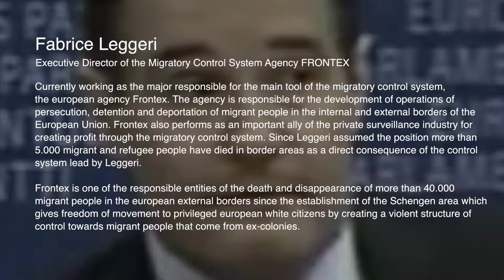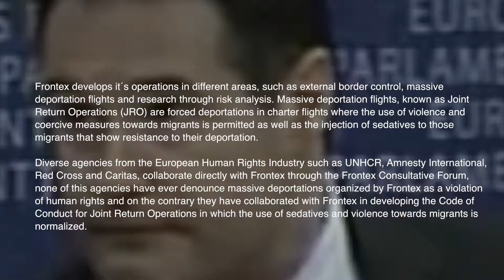Condecoration to Fabrice Leggeri - Director of FRONTEX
Action towards the image of Fabrice Leggeri - Director of the Migratory Control System agency FRONTEX.

Fabrice Leggeri
Executive director of the migratory control system agency FRONTEX

Currently working as the major responsible for one of the main tools of the migratory control system, the european agency FRONTEX.

The agency is responsible of the development of operatives of persecution, detention and deportation of migrant people and also performs as an important ally of the private surveillance industry.

Since Leggeri assumed the position more than 5.000 migrant and refugee people have died as consequence of the european border control system lead by Leggeri.

It the past he worked at the French Interior Ministry in a position within the Division of “Irregular Immigrantion” and other charges linked to the migratory control system.